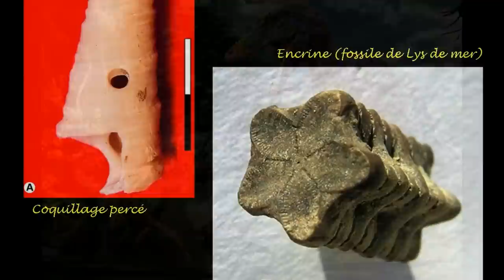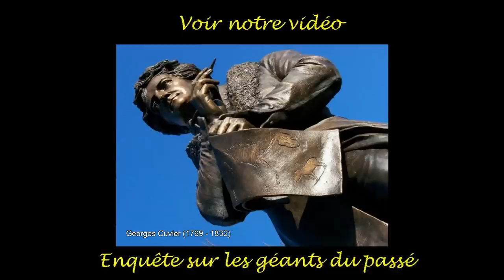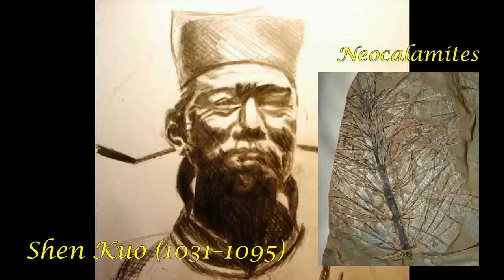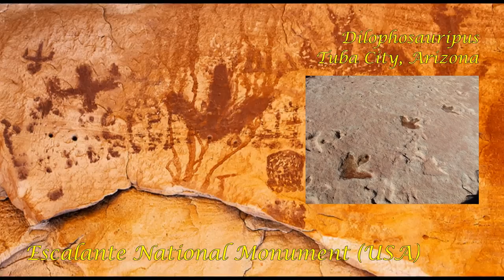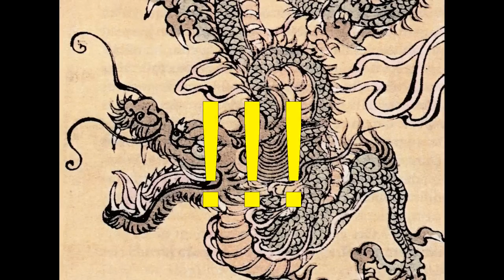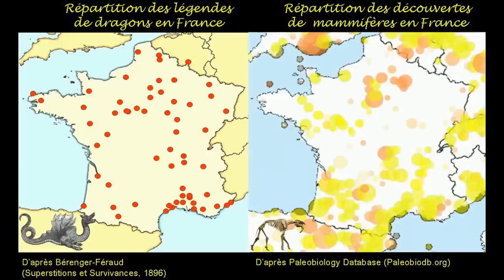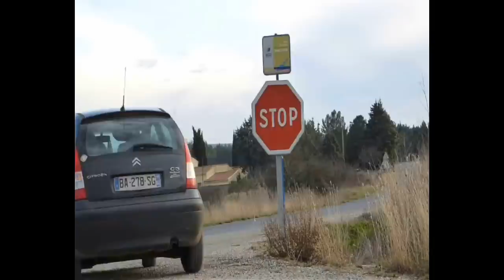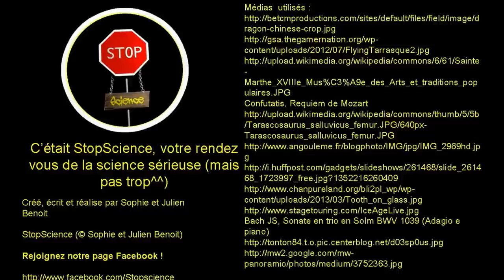Dragons et Dinosaures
Des monstres, des mythes, des légendes, des dragons et bien sûr, des dinosaures !